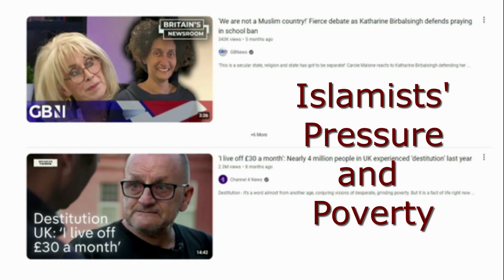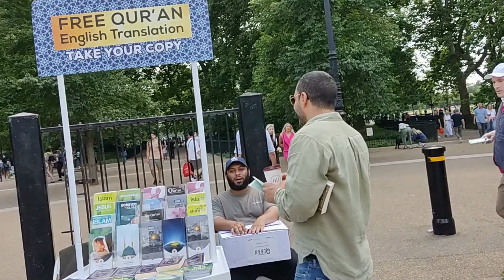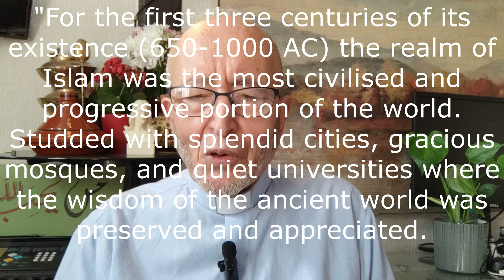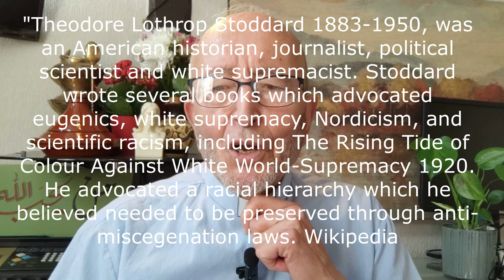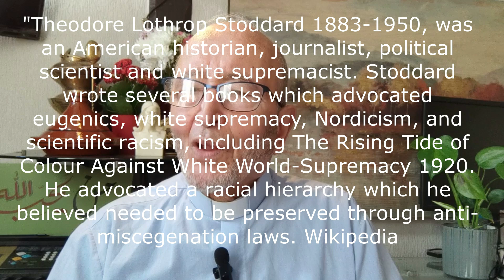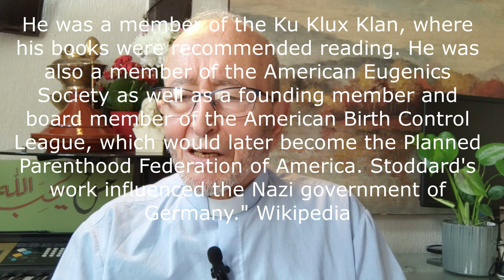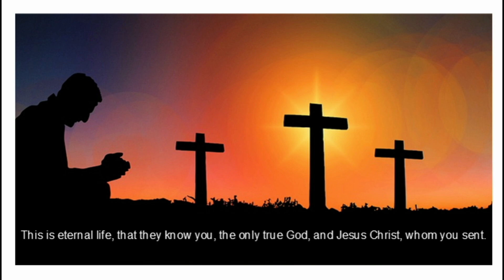2/4 Two Tier-Treatment. Muslim Support from White Supremacist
For contact and supporting the channel:
This is an educational attempt to bring varied components together, touching on recent affairs, Judaism, Christianity and Islam. Produced by AM Daniel, MENA and European from Ex-Muslim foreground. I will make an episode every first Sunday of the month. I write every episode in the spirit of prayer and consideration. My prime mission is to encourage Christians gain better understanding; ‘edification awareness and apologetic’, not ashamed of exalting the Living, Loving and Regenerating Triune God, regarding the Holy Scriptures. Having a multi-ethnicity and multi-religiosity background, make delving into Quran and Islam next to nature. Besides, as an Arabic speaking Christian, my faith is constantly under attacks. Hence, I sense the necessity to consider some apologetic and to question the aggressors’ faith and tradition. “Every word has an ear. Perhaps your ear is not for my words. So, do not accuse me of ambiguity.”
Quran quotation Md M Pickthal  PD
Video clips and images: personal library, pixabay and Wikimedia